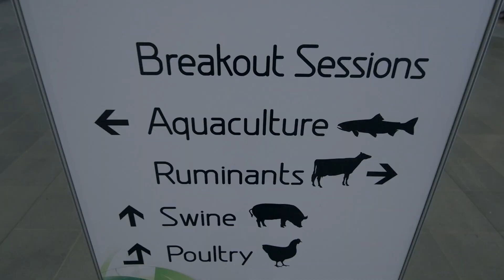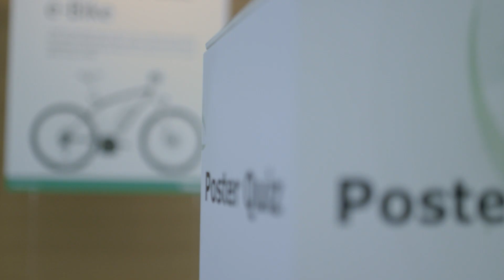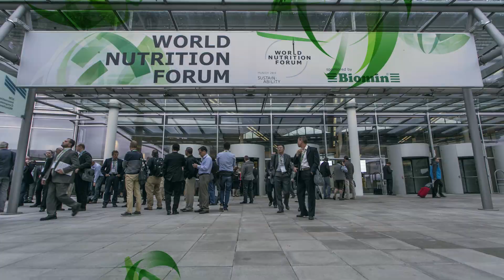WNF 2014 - Highlights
Highlights of the World Nutrition Forum 2014 in Munich
SUSTAIN:ABILITY